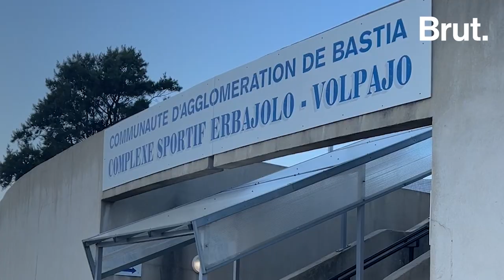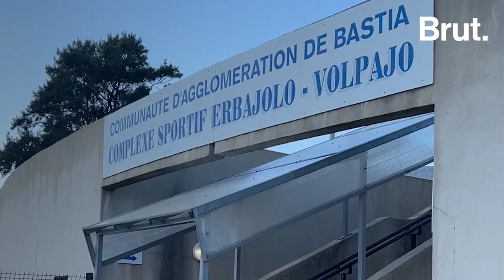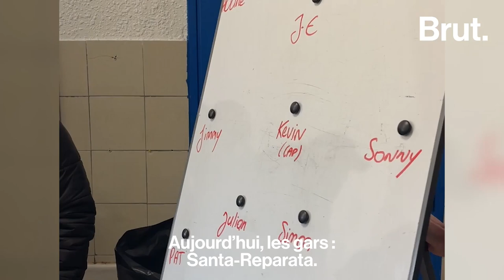Au stade avec Julian Palmieri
Il a été footballeur pro au FC Metz, à Lille ou à Bastia... Après une dépression, il joue désormais en amateur, à 36 ans, pour le FC Lupinu, en Corse. Brut est allé au stade Erbajolo à Bastia, avec Julian Palmieri.